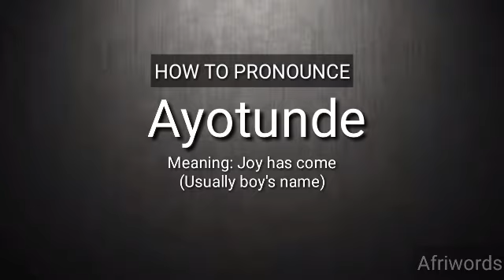How to pronounce AYOTUNDE